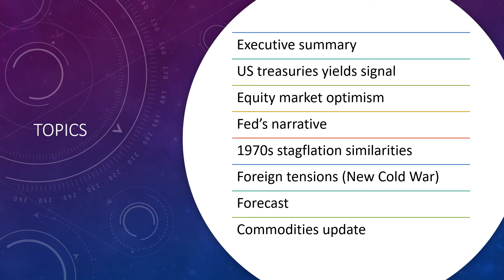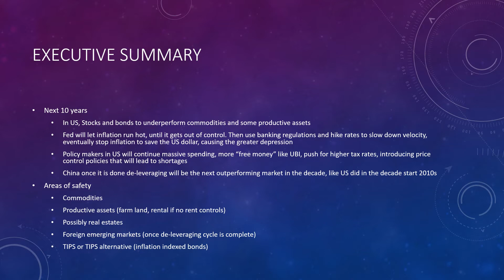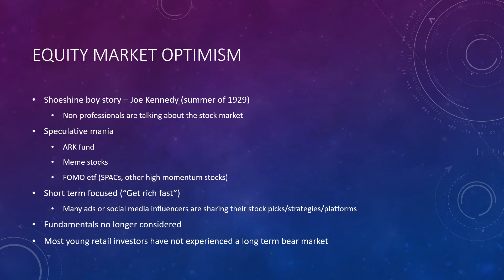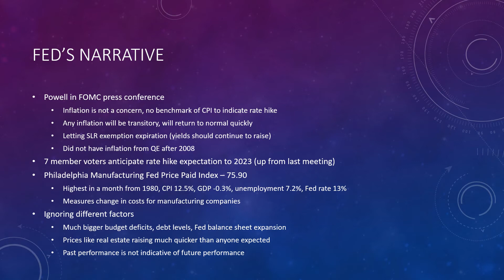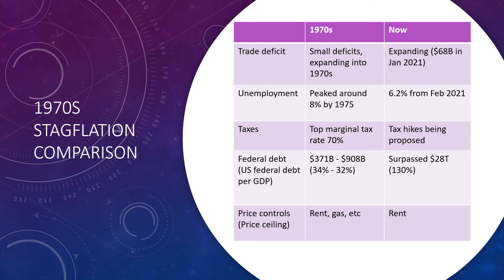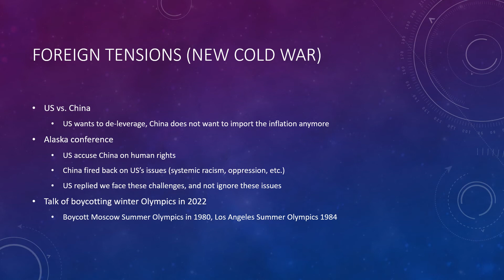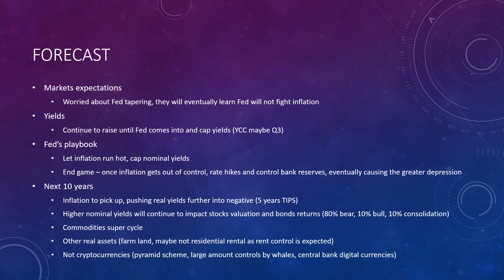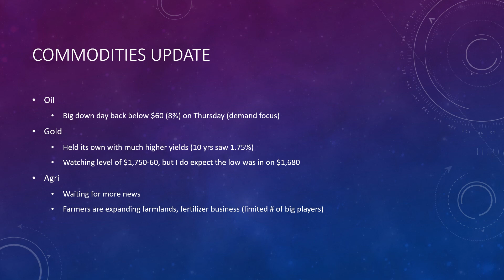Signs of 1970s stagflation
Free feel to only watch up to 7mins, I have included an executive summary on the topics discussed in the rest of the video.

In this video, I discuss how the movements in US treasuries yields signal US might be entering a period of stagflation (high unemployment and high inflation). With more workers become discouraged, and existing workers becoming less productive, while wages are increasing, along with other supply chain issues, puts US in risk of stagflation.

With govts and central banks around the world (except a few like China, Turkey, Brazil etc) pushing for more govt spending and easy monetary policies. They are effectively rewarding borrowers and risk takers by damaging savers. It is important to understand the implications, in order to be on the right side of this wealth transfer.

I also point out the possibility that we will experience a long term bear market in debt and equity markets, something that many young retail investors have never experienced. While many of them are chasing momentum stocks, using huge leverage and ignoring risks, this type of period could be very disastrous for them.

I expect debt and equity markets to continue to gather interest, and rally once Fed caps nominal yields. But the risk is overvaluation and more sophisticated investors realizing the game plan for the Fed, shifting their wealth away from financial assets into real assets. The only bullish factors left for the markets are inflation and sentiment, eventually that runs out and those left holding the bag will learn a very painful lesson.

That is why I am looking at areas of the economy where they will benefit from inflation, but are currently unloved by many investors.